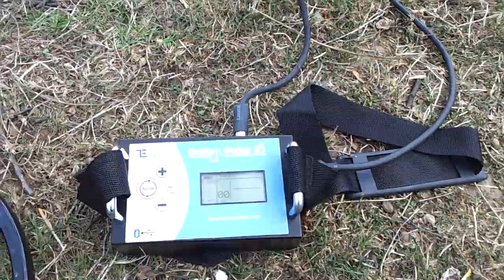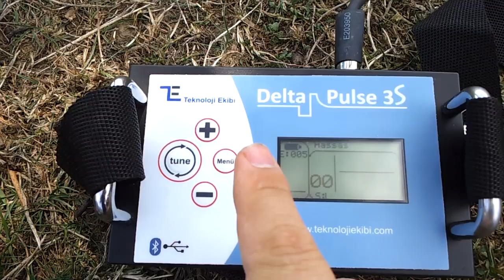Delta Pulse 3S ile Kutu Kola Testi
Teknoloji Ekibi
Araştırma ve Geliştirme Grubu
Metal Dedektöründe Öncü

Dedektörlerimiz
Delta Pulse Serisi
    - Delta Pulse 2
    - Delta Pulse 3
    - Delta Pulse 3S
    - Delta Pulse 3S 3D Görüntülemeli
    - Delta Pulse 3S Nano
    - Delta Pulse 4
Manyetometre
Alan Tarama Dedektörleri